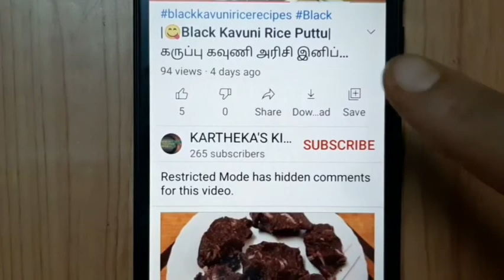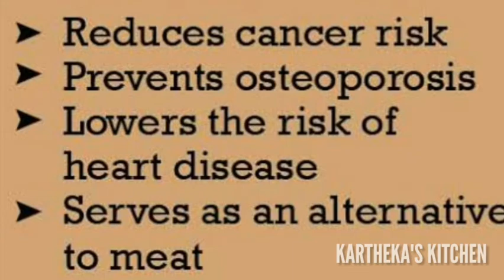😋Side dish Recipes || மில்மேக்கர் சோயா கிரேவி ||Veg mutton Gravy Healthy benefits of Soya Chunks 😋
SOYA CHUNKS GRAVY#MEAL MAKER GRAVY#Sidedishrecipes#soyachunks#
health Benefits of soya#Healthy benefits of Soya Chunks#

Health Benefits of Soya Chunks :

* Low Fat No Cholesterol
* Rich in Proteins
* Prevents Cancer risk
* Prevents from Osteoporosis
* It is Alternative to meat

  😋 VEG MUTTON OR SOYA CHUNKS GRAVY 😋
             மில்மேக்கர் ( அ ) சோயா கிரேவி

Ingredients : ( For Soya Chunks Marinated )

* Soya Chunks ( 20 - 25 )
( Soaked in Hot Water with Rock Salt ( 1 tbsp )
( Squeeze it and kept aside )

Method :

* Add Squeezed Soya Chunks into the bowl
* Add Masalas one by one Mix them well
* Marinate for 20 mins

Ingredients For Gravy :

* Curry leaves ( needed )
* Coriander leaves/ Kasthuri Methi ( needed )
* Ginger Garlic paste ( 1 tbsp )
* Red Chilli Powder + Kulambu Chilli Powder ( 2 tbsp )

Method for Gravy :

* Add Oil in the pan and add Garam Masala
* Add Chopped Onions and Curry leaves
* Add Ginger Garlic paste and Tomatoes
* Saute them well
* Add Masalas one by one
* Saute them well and add Marinated Soya Chunks
* Add some water and bring to Boil
* Then it becomes thickened
* Gravy Ready and Serve Hot with Hot Rice / All Varieties of rice / White Briyani Recipes / Chappathi / Poori / Idly and Dosa

For More Recipes :
Click the link and Watch :